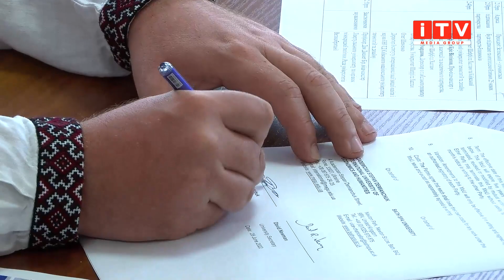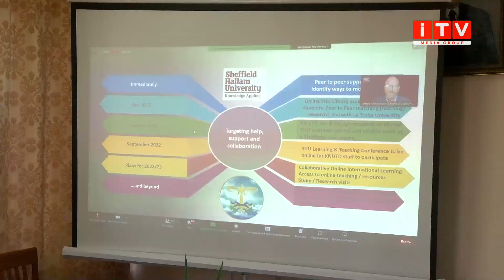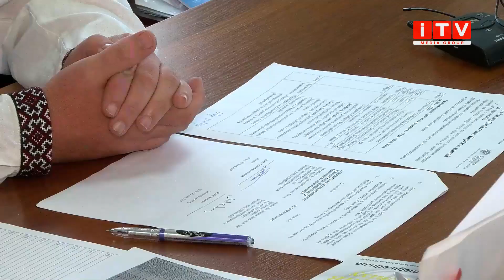Рівненський університет співпрацюватиме із Британським ВНЗ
Україна та Великобританія посилюють співпрацю. Нині вкрай важливо, аби українські університети мали змогу постійно працювати та розвиватися. Аби цей процес відбувався безперебійно, за підтримки уряду Великобританії, був створений проект, який передбачає співпрацю українських та іноземних закладів освіти. До переліку учасників потрапили і рівненські університети. Які можливості це надасть вишам - у сюжеті далі.